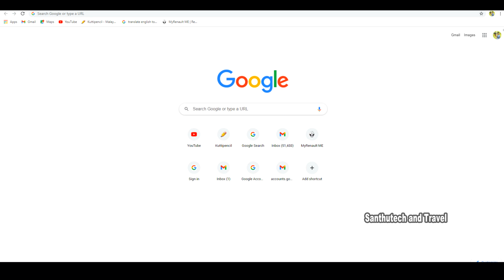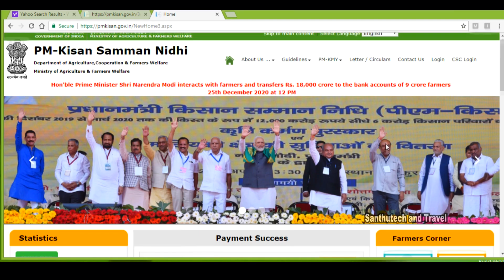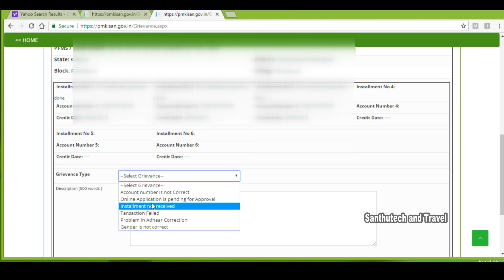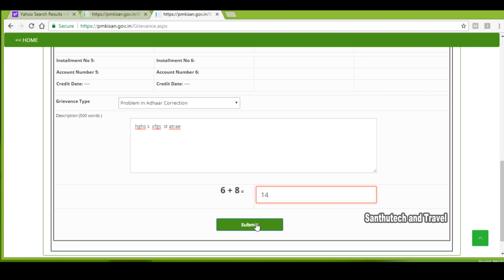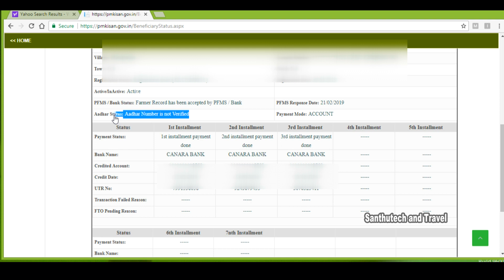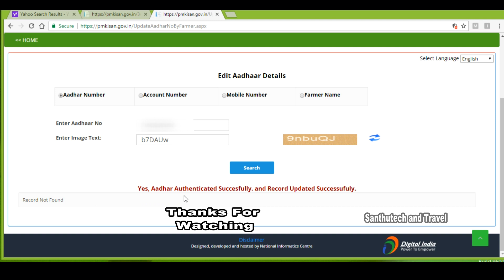ആനുകൂല്യം മുടങ്ങിയാൽ എന്ത് ചെയ്യണം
PM കിസാൻ ആനുകൂല്യം മുടങ്ങിയാൽ എന്ത് ചെയ്യണം | santhutech and travel